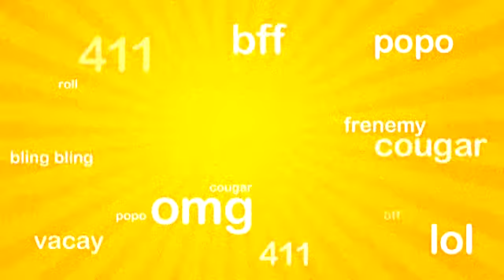Lingo Speak: Bling Bling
Language tutorial series that explores the new lingo used in mass culture. This episode explains the term Bling Bling and its usage.